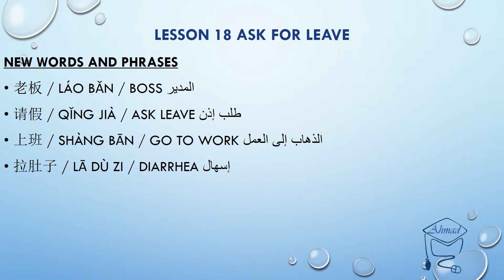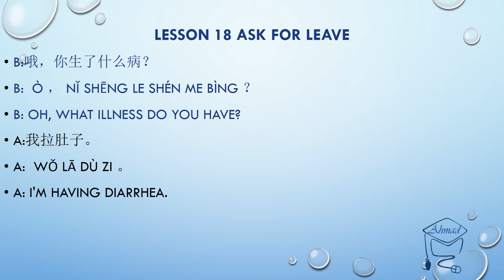تعلم اللغة الصينية: الدرس 18 طلب إذن من العمل Learn Chinese: Lesson 18 Ask for Leave